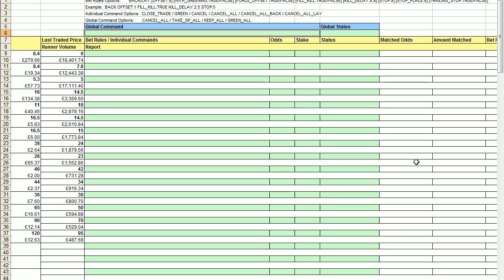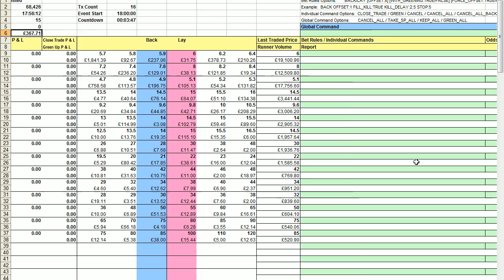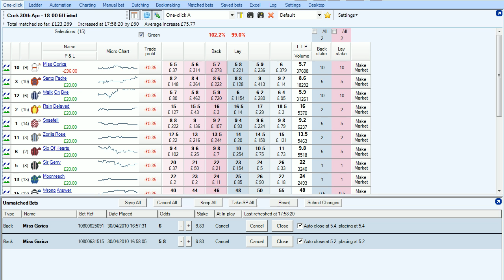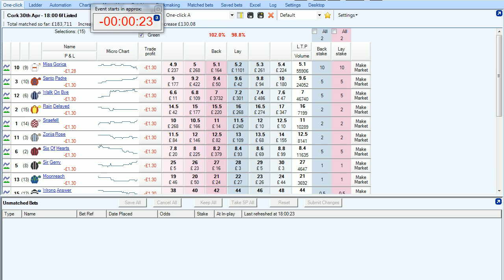Betfair trading - Using a spreadsheet to exit your position at the off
Please view this video in HD.

Bet Angel includes the ability to link to and place bets from a spreadsheet. Using the spreadsheet integration you can do many things, such as create fully automated trading or your own custom technical indicators. But you can also add in safety features to your trading. In this video we use a spreadsheet running in parallel to Bet Angel to automatically exit our position in the market once post time is reached in a horse race.